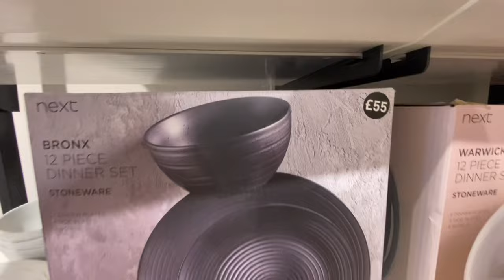WEEKEND KE NOTTINGHAM MAKAN, BELANJA, DAN KE MAL